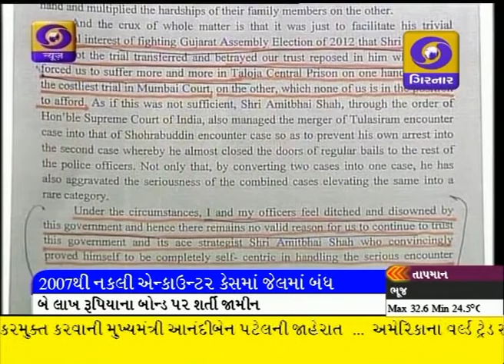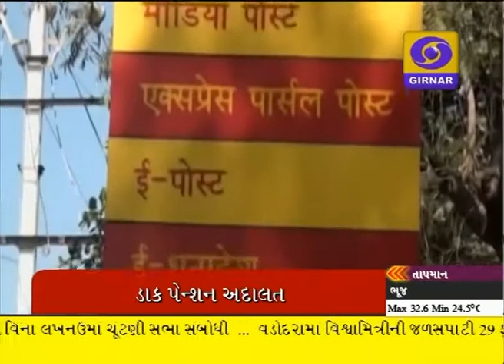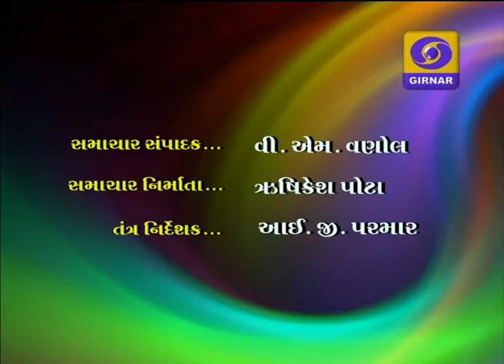Latest gujrati news, 8-30 Pm DD Girnar, date-11-9-2014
જમ્મુ-કાશ્મીરમાં પૂર બાદની સ્થિતિ
ગુજરાતમાં વરસાદ
પેટાચૂંટણીમાં પ્રચાર પડઘમ શાંત
મોદી-ચીન રાષ્ટ્રપતિ મુલાકાત
શિલા દીક્ષિતના નિવેદનથી રાજકીય હલચલ